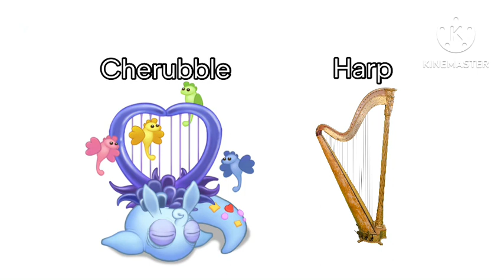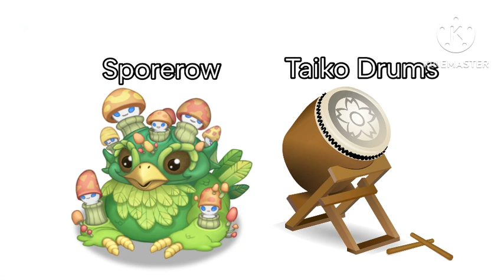All Mythical Island Instruments - As of May 2023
Cranchee, Yawstritch & Bleatnik were not in here because they aren’t vocals.

Friend Code on MSM: 91784084IA